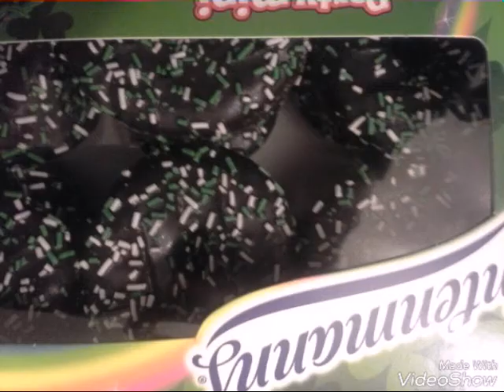Entenmanns party mini donuts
Tonight we try Party mini donuts from Entenmanns, also I discuss some issues I have with Idubzz n Tana careless ignorant use of the."N" word, they both are using it for their own personal gain, which I totally disagree with,  We have zero tolerance for misuse of this word,  thanks for Watching!!!